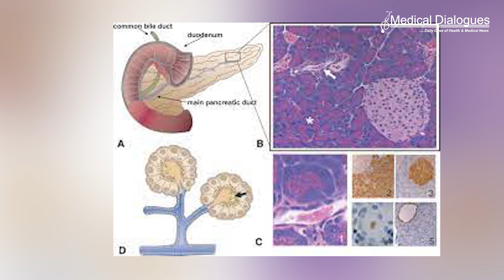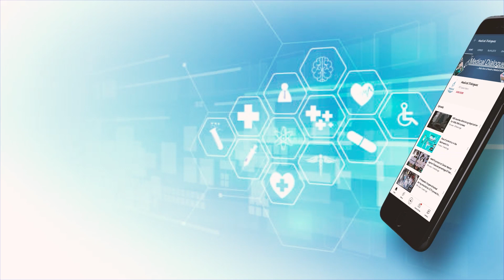Stage 4 pancreatic cancer survival improves by a 4-drug chemotherapy regimen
A four-drug chemotherapy regimen provided longer overall survival than a two-drug combination in a Phase 3 clinical trial for metastatic pancreatic ductal adenocarcinoma. The study is believed to be the first metastatic pancreatic cancer study in nearly a decade to have a positive endpoint for overall survival.

For the study, 770 patients were randomly assigned to one of two chemotherapy regimens. Patients in the four-drug group had an overall survival of 11.1 months, compared with 9.2 months for those in the two-drug arm.